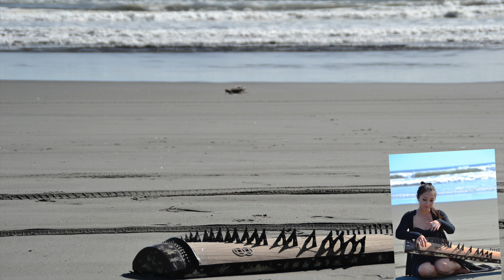SÓNG GIÓ | K-ICM x JACK | ĐÀN TRANH Julie Fam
Song: Sóng gió
Composed/Original by K-ICM x JACK
Producer: Julie Fam
Location: Foxton Beach